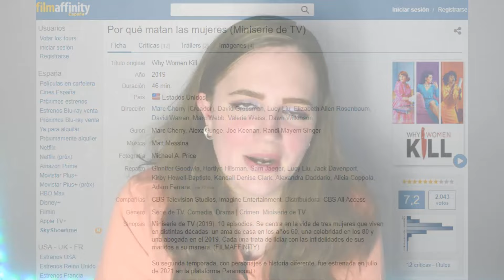WHY WOMEN KILL 🔪 La comedia criminal que no te puedes perder 🔥